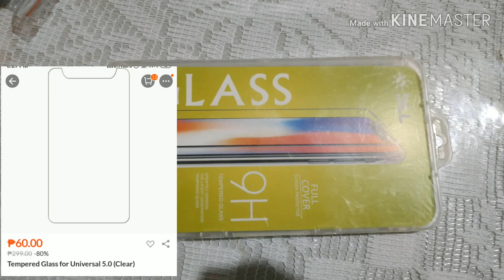UNBOXING MYSTERY BOX FROM LAZADA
First time ko po mag unbox ng mystery box from Lazada. Alamin natin kung anu-ano ang laman. Maraming salamat po sa panunuod hanggang sa muli.

Lazada,
Unboxing,
Mystery box,
Gadgets,